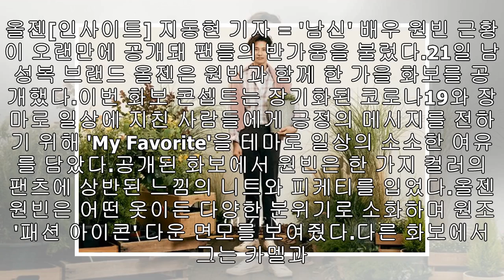셋이 합쳐 ‘경력 70년’인 싹쓰리조차 한번도 못 봤다는 ‘남신’ 원빈 근황